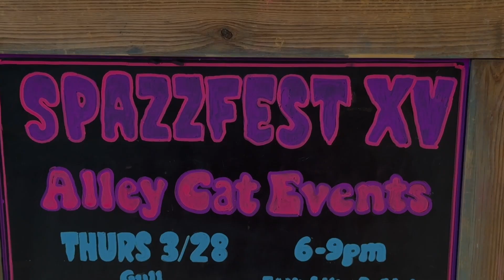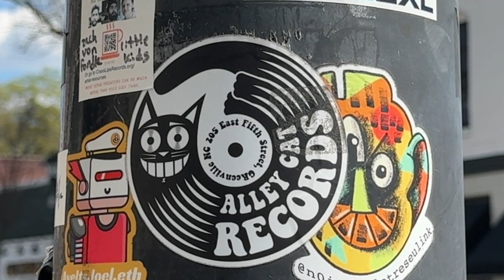Music and arts festival in Greenville brings talent from all over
For fifteen years, Greenville has been home to a multi-day event for music and arts. Bands come from all over to show their talents.